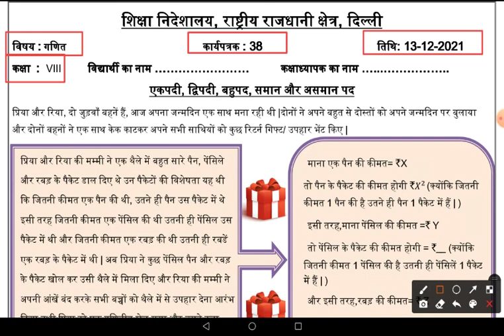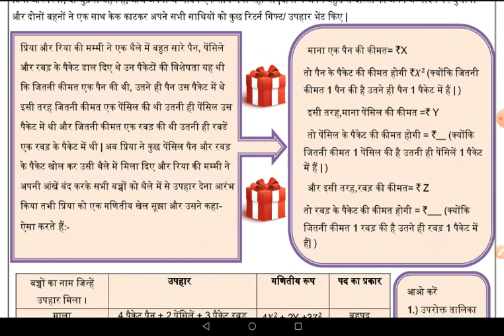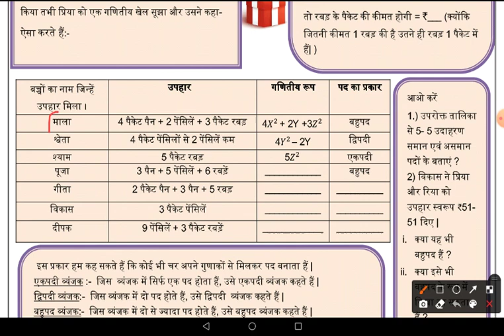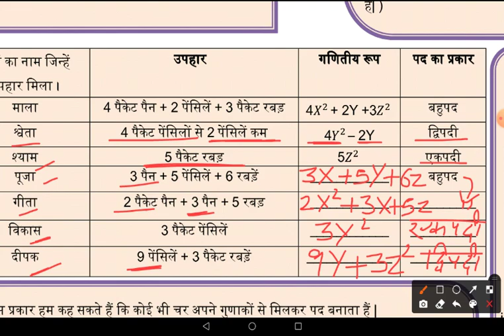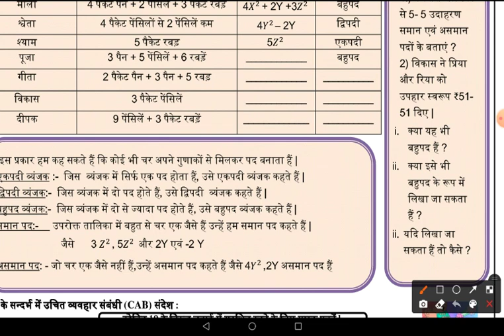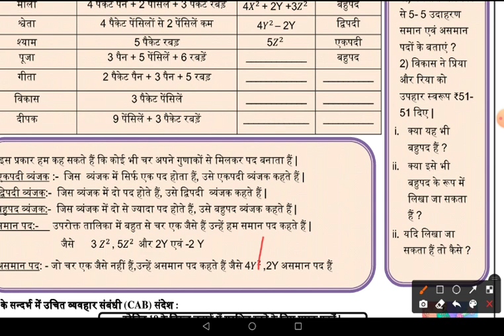DOE Worksheet No 38 ॥ Class 8 ॥ 13.12.2021 ॥ Mathematics, गणित ॥ Hindi Medium ॥ बहुपद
बहुपद
Polynomial
Mathematics
Mathematics class 8
worksheet 38